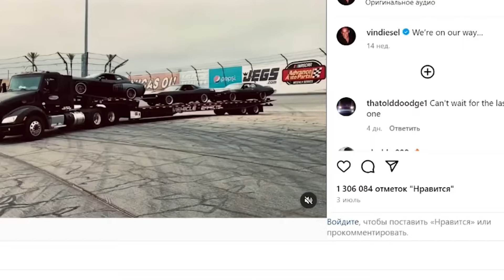Fast & Furious 11 - Maintenant avec Keanu Reeves ! Résumé des annonces de Vin Diesel.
Le film "Fast & Furious 11" poursuit l'histoire captivante de la famille Toretto, où de vieux amis et ennemis se croisent à nouveau. Dans cet ultime épisode, en plus du retour du légendaire Brian O'Conner, Keanu Reeves rejoint l'équipe en tant que nouvel antagoniste. Vin Diesel et son équipe se préparent à des courses finales pleines d'adrénaline et de rebondissements inattendus, cherchant à régler leurs affaires et à protéger la famille. Préparez-vous à des poursuites épiques, des moments dramatiques et à une nostalgie pour les aventures passées.